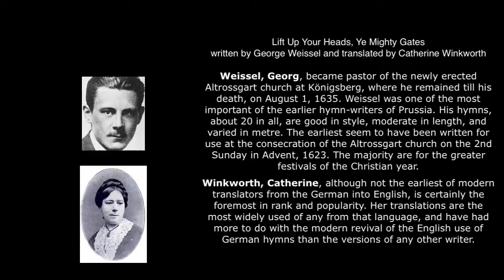Lift Up Your Heads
Lift Up Your Heads, Ye Mighty Gates
written by George Weissel and
translated by Catherine Winkworth

Weissel, Georg, became pastor of the newly erected Altrossgart church at Königsberg, where he remained till his death, on August 1, 1635. Weissel was one of the most important of the earlier hymn-writers of Prussia. His hymns, about 20 in all, are good in style, moderate in length, and varied in metre. The earliest seem to have been written for use at the consecration of the Altrossgart church on the 2nd Sunday in Advent, 1623. The majority are for the greater festivals of the Christian year.

Winkworth, Catherine, although not the earliest of modern translators from the German into English, is certainly the foremost in rank and popularity. Her translations are the most widely used of any from that language, and have had more to do with the modern revival of the English use of German hymns than the versions of any other writer.

behold, the King of glory waits;
the King of kings is drawing near;
the Savior of the world is here!

Fling wide the portals of your heart;
make it a temple, set apart
from earthly use for heaven's employ,
adorned with prayer and love and joy.

Redeemer, come, with us abide;
our hearts to thee we open wide;
let us thy inner presence feel;
thy grace and love in us reveal.

Thy Holy Spirit lead us on
until our glorious goal is won;
eternal praise, eternal fame
be offered, Savior, to thy name!